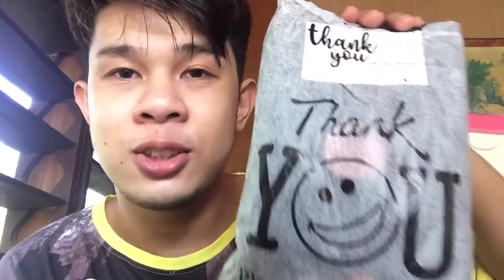AFFORDABLE SUNBLOCK PHP60 FROM GLAMSKIN MANILA ! (HOARDING SUNBLOCK) - Brix Tiguman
VLOG TITLE: SULIT NA SUNBLOCK PHP60 FROM GLAMSKIN MANILA ! (HOARDING SUNBLOCK) - Brix Tiguman

This video is in Tagalog, Bisaya, and English